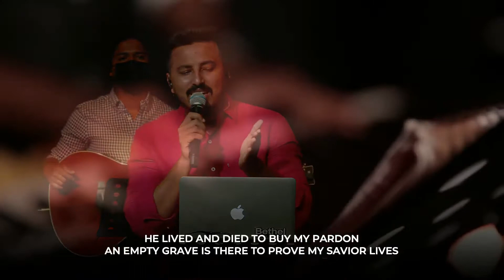Because He Lives / God Sent His Son They Called Him Jesus / Because He Lives I Can Face Tomorrow